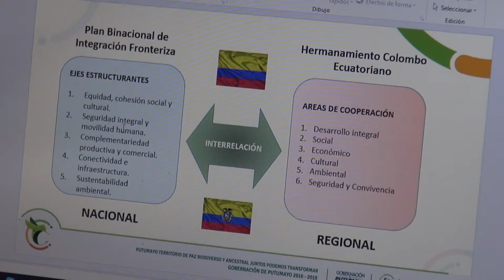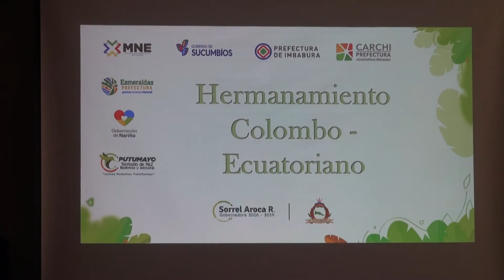¡Un año de trabajo juntos! Dirección de Cooperación Internacional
¡Un año de trabajo juntos!
La Dirección de Cooperación Internacional en su primer año de gestión logro posicionar a la provincia de Esmeraldas, como territorio pionero de la Paradiplomacia en Ecuador.
Roberta Zambrano Ortíz
Diego Zambrano Loor